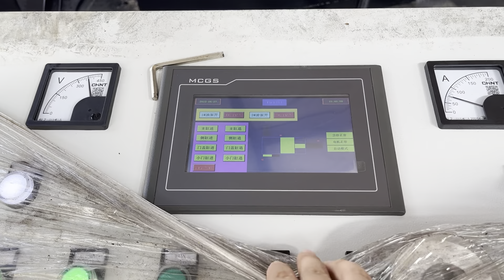Metal Car Compressor Price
Details of Metal Car Compressor Price, Electric Car Compressor Price, Compressor For Car Price,

TCMBALER is a professional Metal Car Compressor Price manufacturer and supplier in China for more than 20 years, and we can offer Metal Car Compressor Price for sale with a cheap wholsale factory price for our customers without any agent or dealers if you wanner buy our Metal Car Compressor Price.